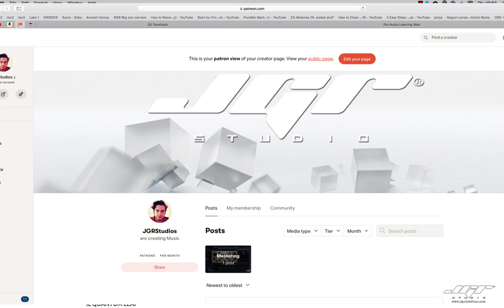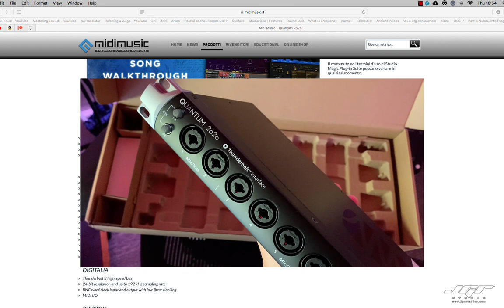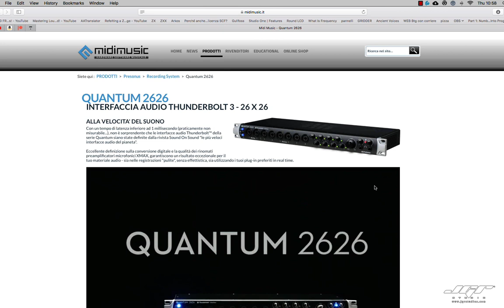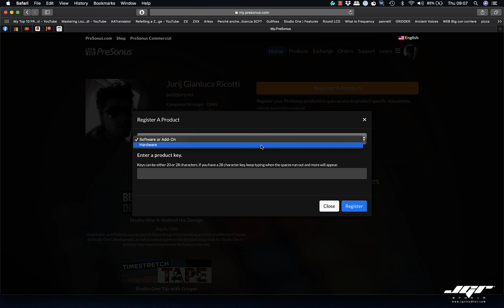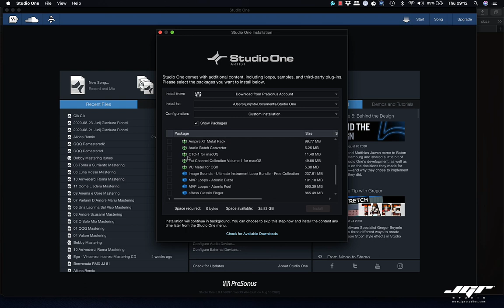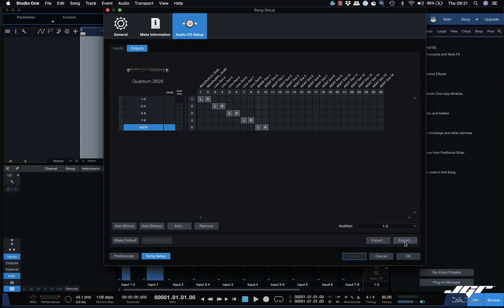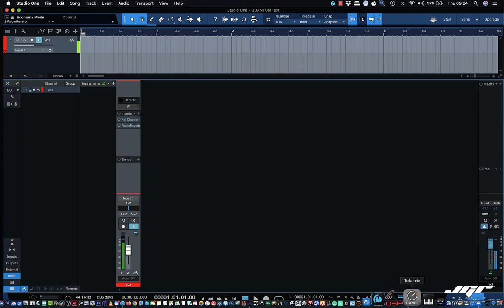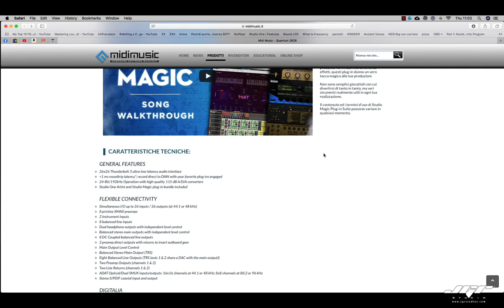Presonus Quantum 2626 Recensione Review Tutorial Studio One Artist 5 ITA